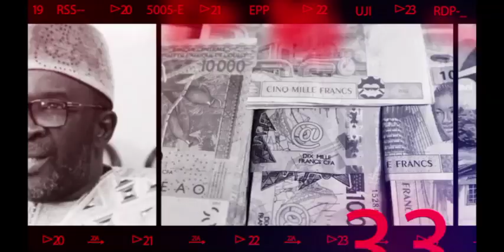Yarakh fou tour bii diougue " Ecoutez la réponse des gens " Ecoutez